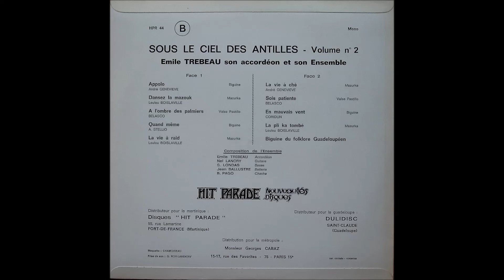Francisco - Sous Le Ciel Des Antilles - 1973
Caroline
  Paola
  Biguine-Lélé
  Berna-Jambolo
  Bossu A Bossu Corps
  Lé Ou Ni L'Agent Épi Belles Femmes
  Sergio, Peine Arrivé
  Ba Moin L'Agent Moin Mango
  Cé Ou Minme Doudou
  Capullito De Alleli